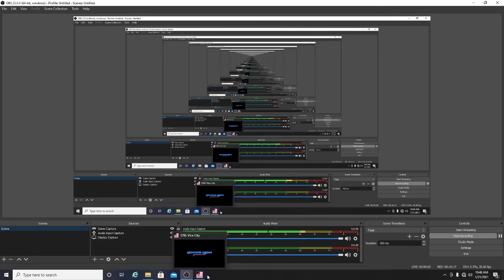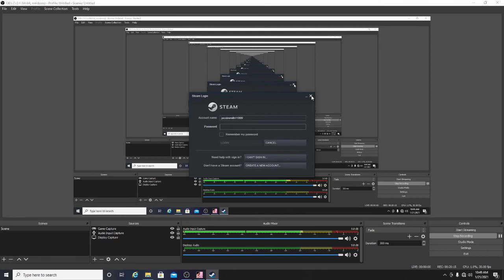GTA: Vice City - 6 stars playthrough - Part 11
I guess the Washington doesn't want to turn up for Sunshine Autos!

This is a 6 stars playthrough of GTA Vice City where I must input the raise wanted level cheat 3 times during free roam, on missions, or during certain parts of the mission that clears my wanted level unless it's disabled, and I used the 7 stars mod created by Hollywood Jack during Parts 1 and 2, since now I've got passed "Phnom Penh 86," I no longer need the 7 stars mod because my max wanted level is now permanently 6 stars.